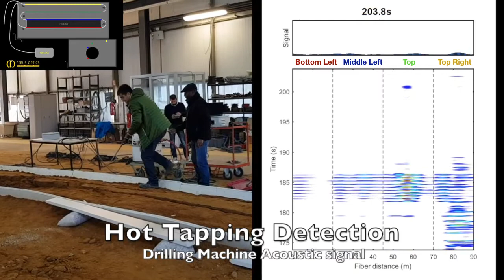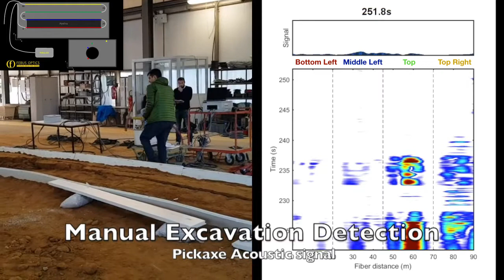Pipeline Vandalism Prevention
Use of FEBUS A1 device to detect events along a pipeline